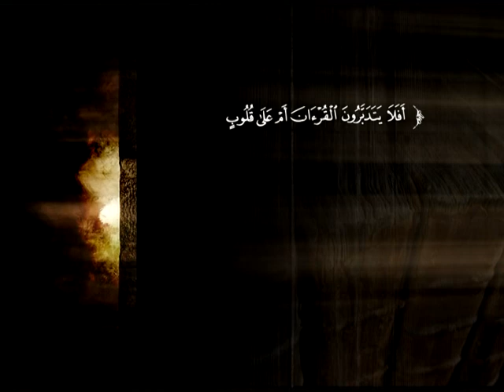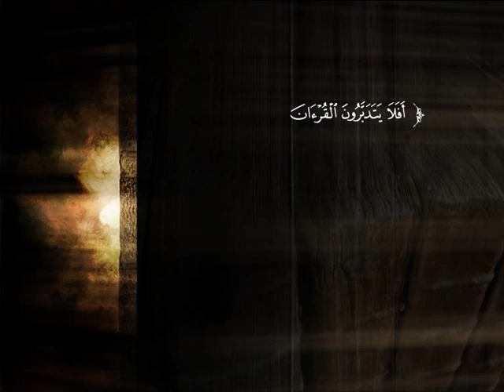تفسير سورة العنكبوت من الآية 1 إلى الآية 11 | د. محمد بن عبد الله الربيعة